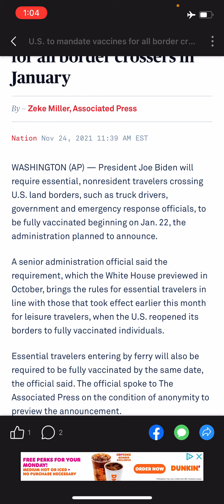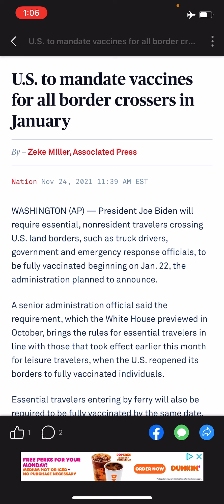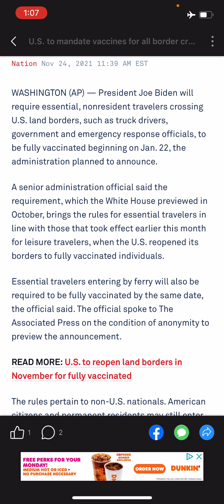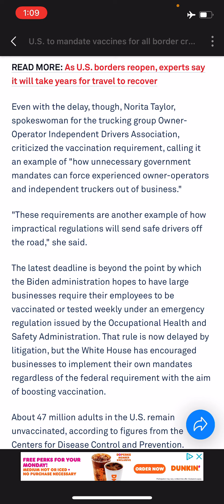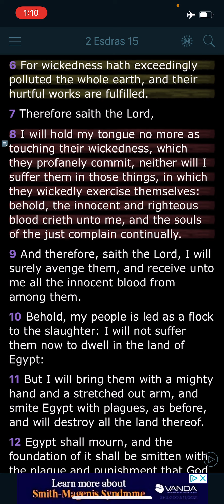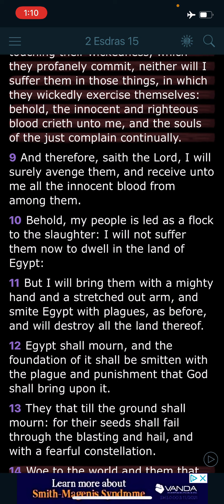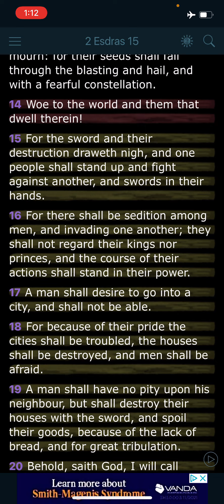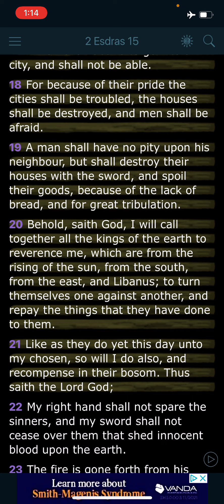Unlawful Decrees Will Bring Chaos